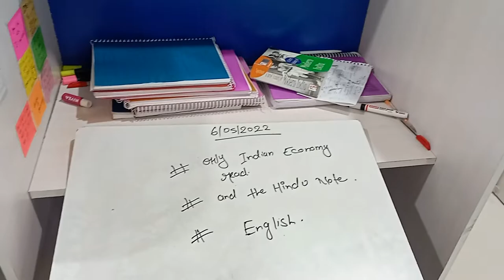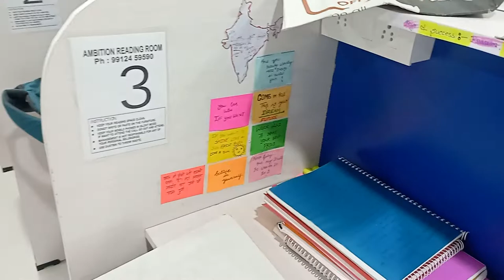vlog 1 hyderabad library🏫📚